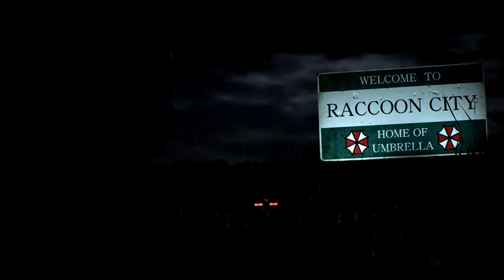Resident Evil 2 Remake Claire Black Hot Bikini /Biohazard 2 mod [4K]